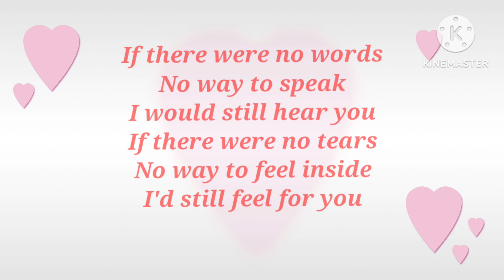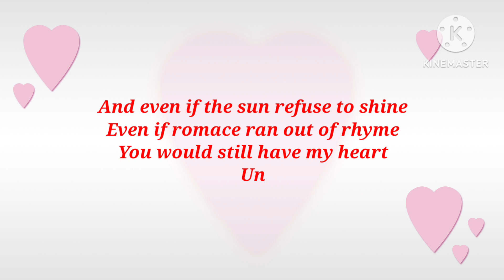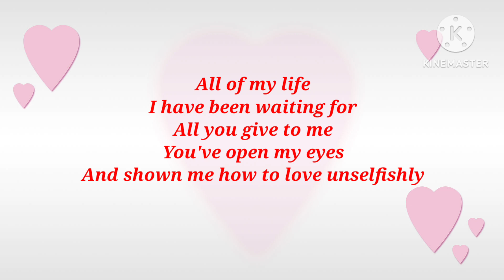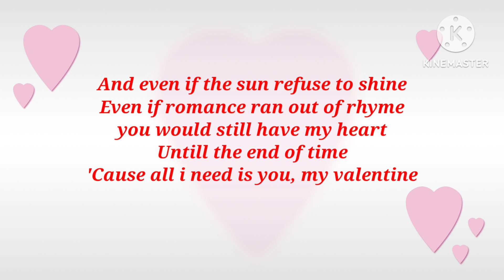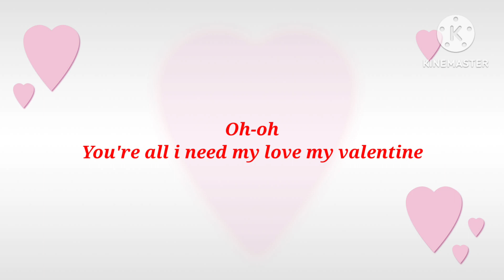VALENTINE | Martina McBride | video lyric | hit song